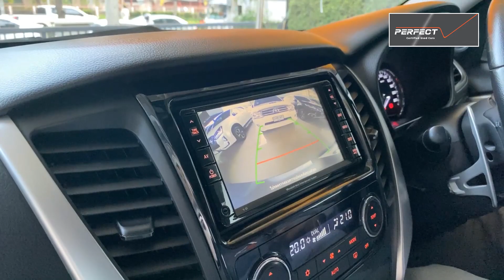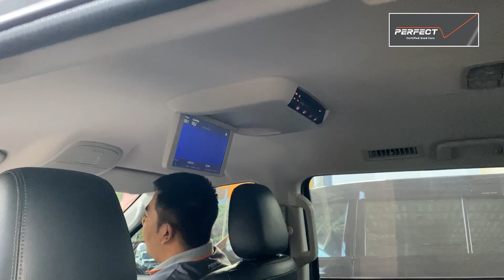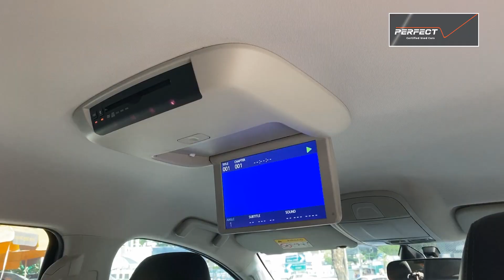รีวิว รถมือสอง MITSUBISHI PAJERO SPORT 2.4 GT AT ปี 2016 📲โทร.097-181-8000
MITSUBISHI PAJERO SPORT 2.4 GT AT ปี 2016

รุ่นรถ : MITSUBISHI PAJERO SPORT 2.4 GT AT ปี 2016

สี: เทา เกียร์: อัตโนมัติ ปี: 2016

ฟรี❗ เปลี่ยนถ่ายน้ำมันเครื่องใหม่
ฟรี❗ ขัดเคลือบสี
ฟรี❗ ล้อแม็ก+ยางใหม่ (*เฉพาะรุ่น)
ฟรี❗ ชุดแต่งรอบคัน สเกิตร์ สปอยเลอร์ (*เฉพาะรุ่น)
ฟรี❗ WSmart บริการช่วยเหลือฉุกเฉิน 24 ชม. ทั่วประเทศ 1 ปี

Brand : MITSUBISHI Year : 2016 ทะเบียน : 5กด 8785
Model : PAJERO Color : เทา
Grade : 2.4 GT
Engine : 2400 cc. Type : ดีเซล
Gear : AUTO
Mileage (เลขไมล์) : 159,xxx Km.
Accessories : ล้อเเมก,ไฟตัดหมอก,กระจกปรับไฟฟ้า,เบาะหนังปรับไฟฟ้า,พวงมาลัยมัลติฟังก์ชั่น

ประวัติข้อมูลรถ : ตัวรถไม่มีอุบัติเหตุ หรือน้ำท่วม
ยอดจัดไฟแนนซ์ : 827,000 บ.
เงินดาวน์ : ฟรีเงินดาวน์

ดอกเบี้ยปกติ

ผ่อน 72 เดือน : 15,159 บาท (สำหรับลูกค้าที่มีเครดิตดี)

ดอกเบี้ยเเถมประกัน

ผ่อน 72 เดือน : 18,189 บาท

*มีเรทดอกเบี้ยพิเศษสำหรับลูกค้าที่มีเครดิตดี

Perfect Warranty : รับประกันเครื่องยนต์ และ เกียร์ 1 ปี หรือ 10,000 Km.(รถยุโรป  3เดือน)